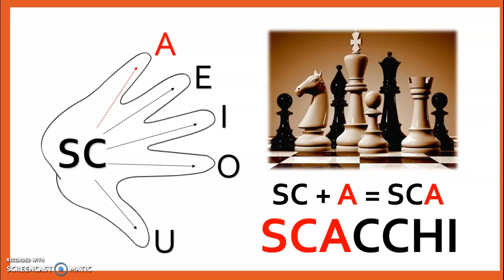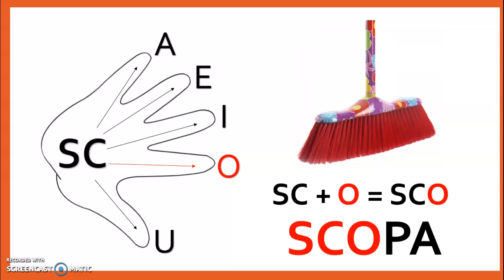SCA SCO SCU SCHI SCHE